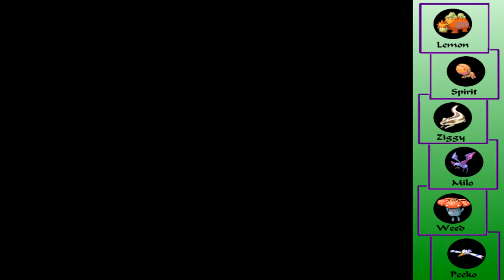Pat Plays Pokémon Emerald Episode 29: Blowing up the Magma Hideout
In this series, Pat tackles one of his favorite games of all time - Pokémon Emerald. In addition, to make it more interesting, Pat will be running a Nuzlocke challenge in this game. The run starts once Pokéballs are obtained.

The rules for this run are as follows:
- Any Pokémon that faint is considered "dead" and is unusable for the rest of the run.
- The only Pokémon that can be caught in the wild are the first Pokémon in each route.
- No legendary Pokémon are to be used.
- Each Pokémon must be nicknamed.